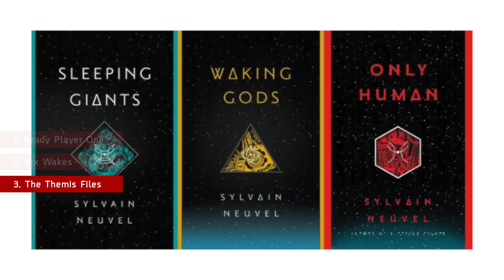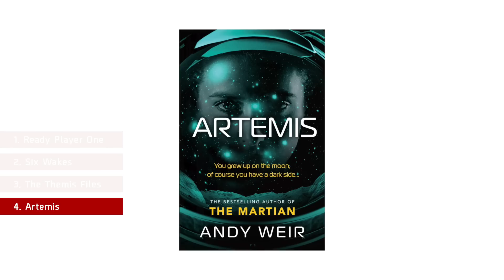5 Best Sci-Fi Books From Recent Years - The Medical Futurist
Good science fiction always makes us think. And great science fiction entertains the hell out of us while doing so. So here are the five best sci-fi books of recent times that I enjoyed.

We've got a hidden blooper in the video. Can you spot it?